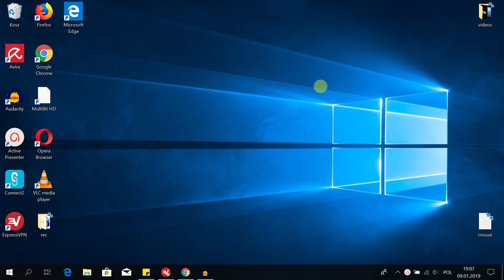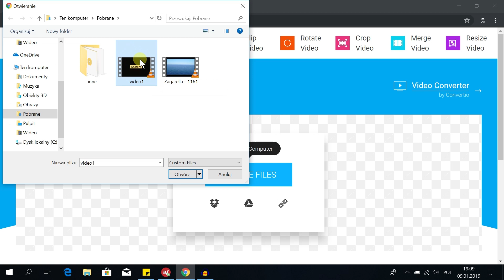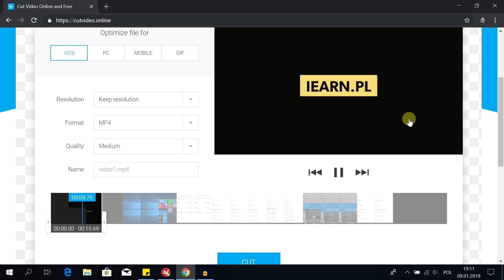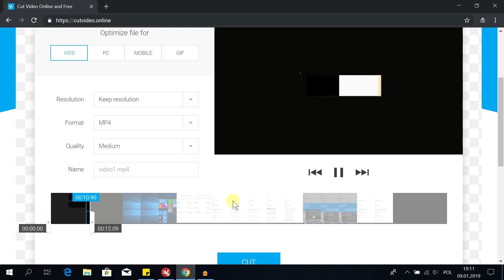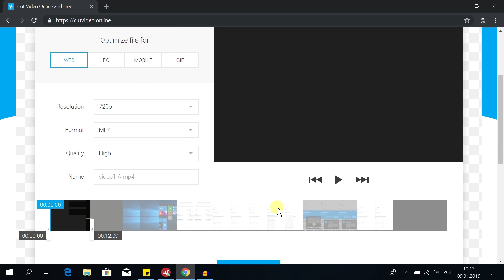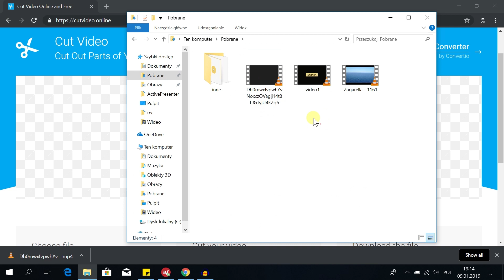Jak wyciąć kawałek filmu ONLINE? [Wycinanie fragmentu video]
W dzisiejszym odcinku: Jak wyciąć kawałek filmu ONLINE? Wycinanie fragmentu video za pomocą narzędzia online!